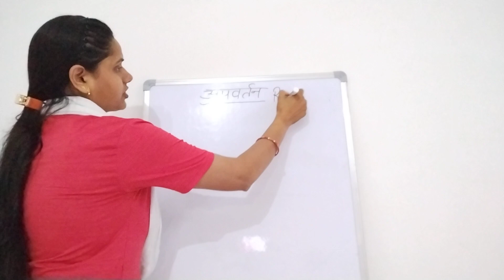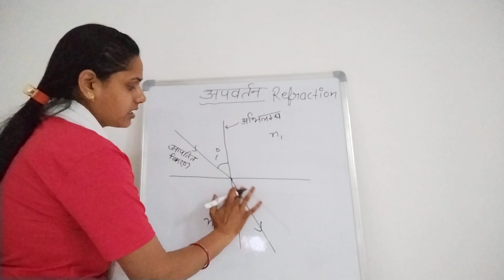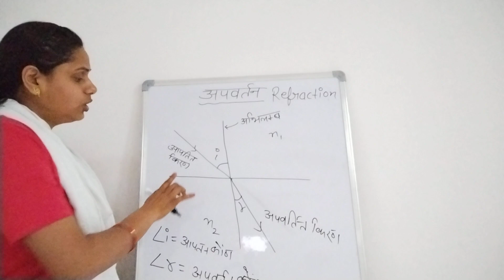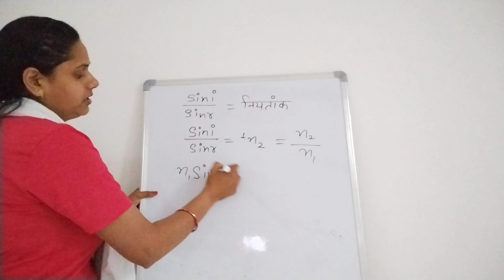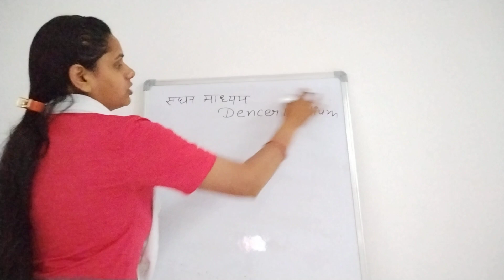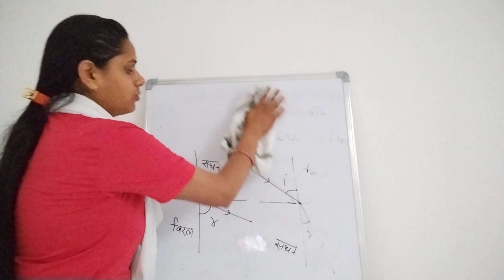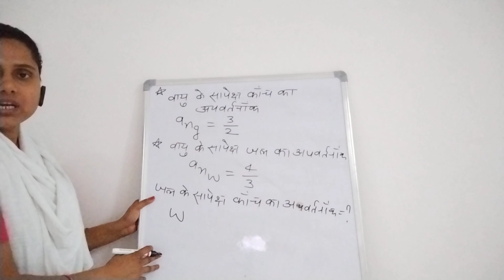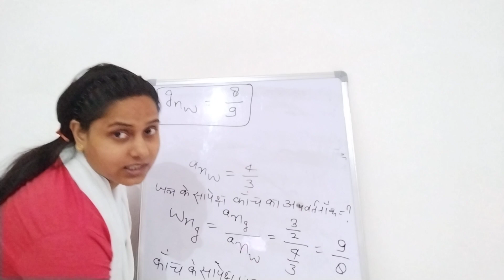Ray optics lecture -2 refraction